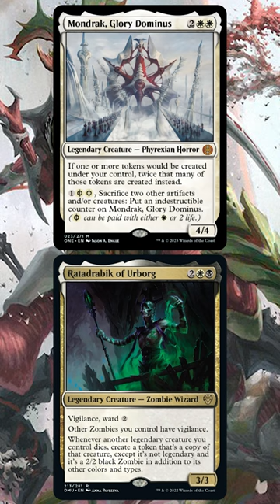How to Break MTG Arena with Mondrak and Ratadrabik | Phyrexia: All Will Be One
Doubling your tokens with Mondrak, Glory Dominus is pretty sweet. Doubling your Mondraks with Ratadrabik of Urborg is even sweeter!